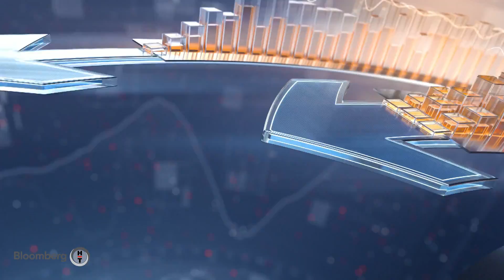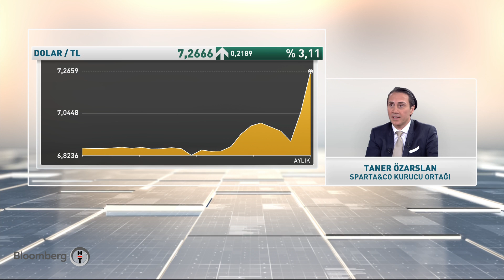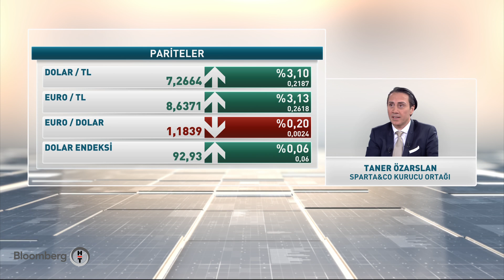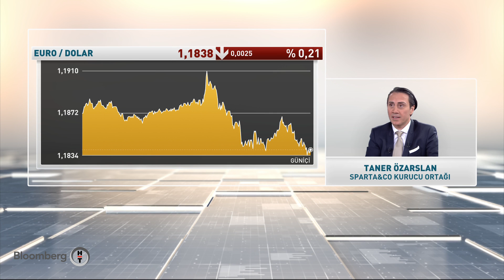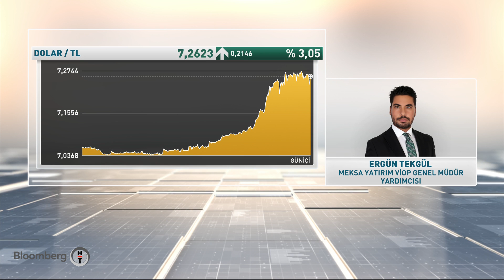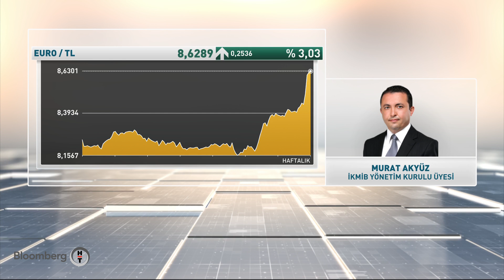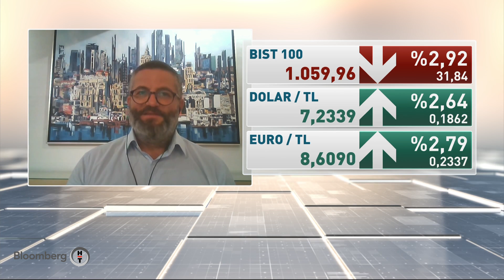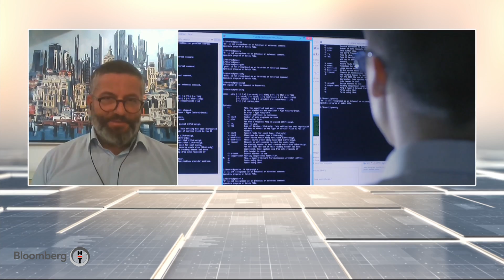Piyasa Hattı | 06.08.2020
Güzem Yılmaz piyasa oyuncularıyla gelen verileri yorumluyor; şirket CFO'ları ve sektör analistleriyle bilançolar, yatırım planları ve stratejiler üzerine konuşuyor.